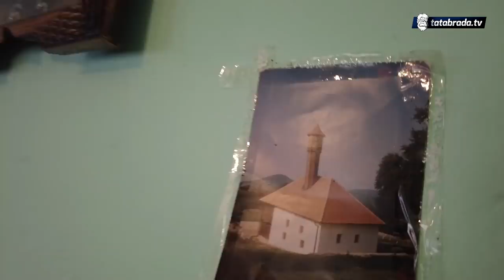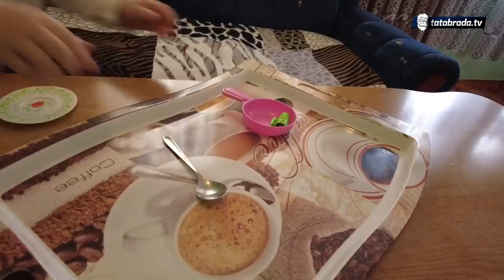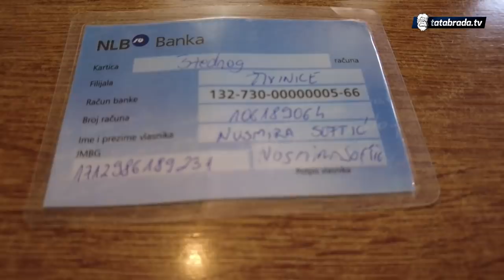Uskoro će da ostanu bez krova nad glavom, a muške glave u ovoj kući nema!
Nusmira Softić Ikanović

Žiro račun: NLB
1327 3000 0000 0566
Broj partije: 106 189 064

DEVIZNI RAČUN:
IBAN: BA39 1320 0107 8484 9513
Broj partije: 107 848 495
SWIFT: TBTUBA22

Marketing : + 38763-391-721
ĆEHAJE B.B,
Srebrenik 75350